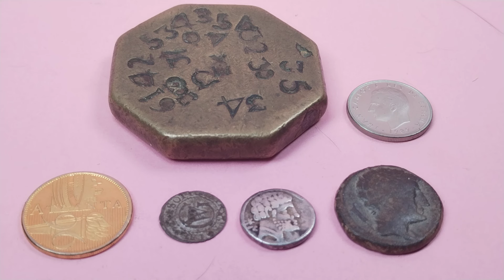De la numismática a la política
Explicación sobre lo que se está transmitiendo a los legisladores.